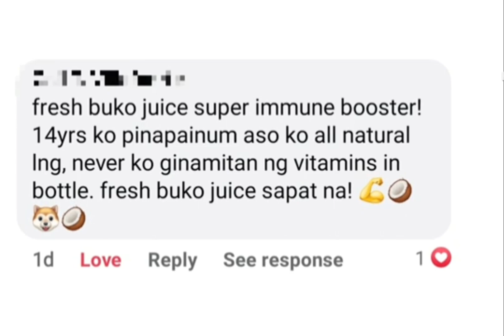PAANO HUMABA ANG BUHAY NG ASO,GAWIN LANG ITO..2024